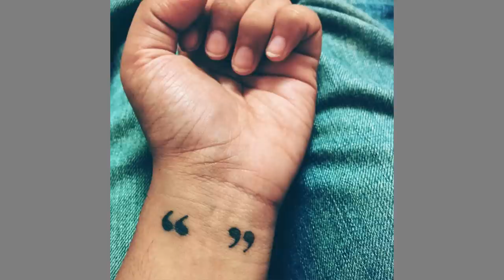🔴 20 TATUAGENS MINÚSCULAS PERFEITAS QUE TODOS VÃO ADORAR █▬█ █ ▀█▀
ALARGOU A ORELHA DO 0 PARA 14 MM E NÃO MORREU !  A MENINA MAIS TRANQUILA QUE EU JÁ VI FURANDO O NARIZ  ALARGUEI A ORELHA DELA DO 0 PARA 12MM DE UMA SÓ VEZ . VIDEO SEM CORTES  MAYCOLN SEM TATUAGENS NO ROSTO - MAQUIAGEM QUE TAMPA   PIERCING NO FREIO SUPERIOR ( SMILE ) - VIDEO FURANDO  PIERCING NA PONTA DA LINGUA ( SNAKE EYES ) - VIDEO FURANDO  PIERCING NO DEDO AO INVEZ DE ALIANÇA DE NAMORO - NOVIDADE  TATUAGEM NO OLHO - EYEBALL TATTOO ( VIDEO COMPLETO )
  COLOCANDO UM PIERCING SURFACE ENTRE OS SEIOS ( +'18 )  FAZENDO UMA NOVELA PARA COLOCAR UM PIERCING NO NARIZ  COLOQUEI UM PIERCING EM FORMA DE TRIDENTE NA ORELHA DELA  MITO OU VERDADE ?
 PIERCING NO SEPTO DOI ! Feat Taiani Mesquita  ELE ALARGOU DE UMA VEZ A ORELHA DE 0 PARA 12MM - SURPREENDENTE  TATUANDO O BRAÇO INTEIRO EM 1 DIA - 8 HORAS DE SESSÃO SEM PARAR  AS MODIFICAÇÕES CORPORAIS E PIERCING'S QUE EU FIZ NO MEU CORPO  FUREI A PONTA DA LINGUA DA MINHA AMIGA E OLHA NO QUE DEU  SBT ENTREVISTA MAYCOLN TARASEVIC ( MATERIA COMPLETA )  COLOQUEI IMPLANTES DE SILICONE NO BRAÇO - NÃO ASSISTA SE TER AGONIA A SANGUE ( +18 )  MICRODERMAL NO ROSTO - VIDEO COMPLETO  PIERCING NO TRAGUS - CARTILAGEM - VIDEO FURANDO  APLIQUEI UM PIERCING NA ORELHA DELA E OLHA NO QUE DEU !
  2 LINGUAS - MAYCOLN SEM TATUAGENS  PIERCING NO SMILE DOI ? DESCUBRA ASSISTINDO ESSE VIDEO  CORTEI A MINHA LINGUA NO MEIO E OLHA COMO FICOU - BIFURCAÇÃO  COLOCANDO PIERCING NAS BOCHECHAS - VIDEO FURANDO

20 tatuagens minúsculas perfeitas que todos vão adorar

METADE DO MEU ROSTO SEM TATUAGEM - REAÇÃO DA MINHA MÃE  Colocando um piercing na boca ( Madonna ) - Com Maycoln Tarasevic  TATUAGEM FLOR DE LOTUS - TATUAGEM FEMININA E DELICADA  FURANDO O SEPTO E O SMILE NO MESMO DIA - VIDEO COMPLETO  COLOCANDO UM MICRODERMAL ACIMA DO PEITO - VIDEO FURANDO  COLOCANDO UM PIERCING NO SEPTO SEM DOR - INACREDITAVEL !  PIERCING FALSO + APLICAÇÃO DE VERDADE SEM DOER
  Auto perfuração - Piercing no proprio mamilo feito por Maycoln Tarasevic - Nipple piercing  Sbt entrevista Maycoln Tarasevic ( MATERIA COMPLETA )  Colocando um surface entre os seios - Com Maycoln Tarasevic  Piercing no Septo - Com Maycoln Tarasevic  Alargando a orelha de 10mm á 16mm - Com Maycoln Tarasevic  Alargando a orelha de 0 para 6mm - Com Maycoln Tarasevic  Colocando piercing no nariz em duas meninas em 2 minutos - Com Maycoln Tarasevic  Duas Linguas - Two tongues - Divisão da lingua ( Bifurcação )
  Piercing na Lingua - Com Maycoln Tarasevic  Colocando o piercing Vertical Labret - Com Maycoln Tarasevic  Piercing no Umbigo - Com Maycoln Tarasevic  Tatuagem de Coruja com Caveira Mexicana - Com Maycoln Tarasevic  Colocando um piercing na boca ( Madonna ) - Com Maycoln Tarasevic